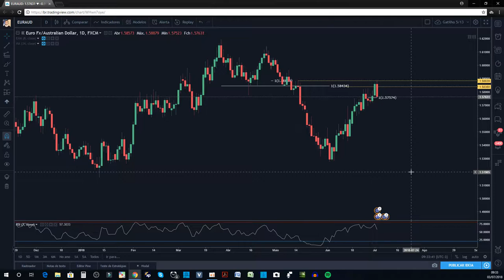Como Começar No Forex [ Simplicidade e Baixo Investimento ]